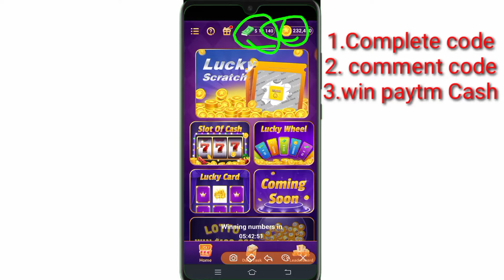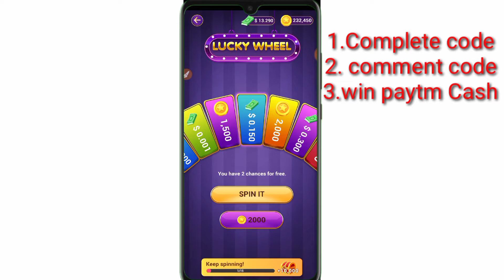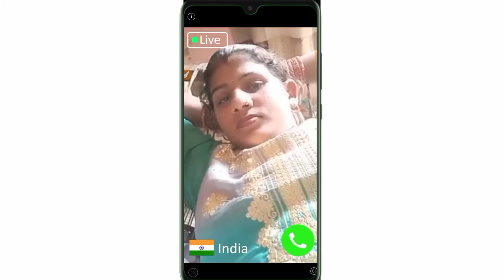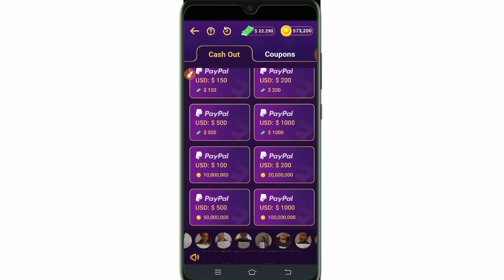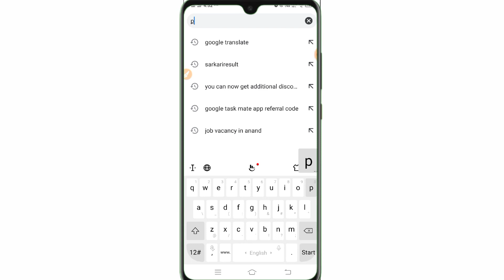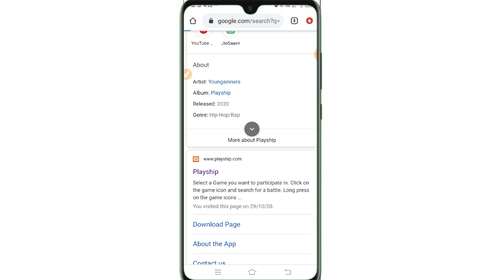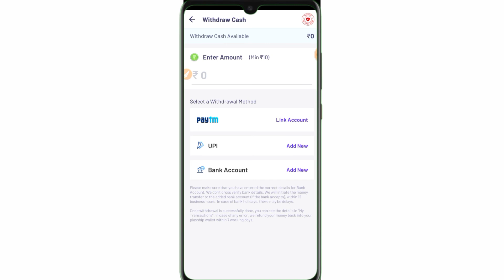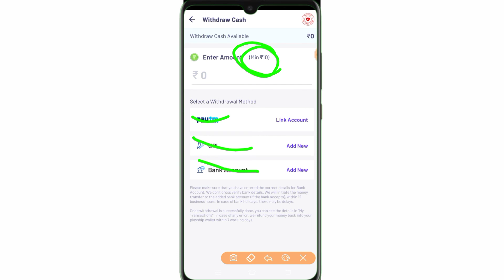How To Get Flipkart Gift Card For Free |Gift Card In 2021 | Amazon/Flipkart/Google Play Gift Card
Free Amazon/Flipkart gift cards 2021 🔥 । Free Giftcards trick। free Giftcards codes 2021🤑Live Proof

Amazon Gift Card How to Get Free Amazon Gift Card | Free Amazon Gift Card 2020

Earn Free Google Play Gift Card In 2020 😁 | Current App Unlimited Trick & Proof | Paypal Gift Card

Free Flipkart Gift Card | How To Get Flipkart Gift Card Codes For Free 2020 |Gift Card In 2020 | Amazon/Flipkart/Google Play Gift Cards

Flipkart Gift Card: How To Get Flipkart Gift Card For Free | Free Flipcart Gift Card Code
Trick 2019

Free Google Play gift card 2020,Google Play gift card 2020,Google Play redeem code free,Play Store

Top 2 Apps To Earn Amazon/Flipkart/Google Play Gift Cards in India 2020

Earn Amazon/Flipkart Gift Cards Free || New Earning Website 2020

Amazon Pay Gift Card Free ₹0/- | Unlimited Trick

video you will get a clear idea about how to earn amazon gift cards online

Hello dosto aajki video main aapse Amazon and flipkart ke Gift Card kaise jeetenge uske baare main baat karunga aur dosto puri baat Mai amazon gift cards/flipkart Giftcards and google play redeem code kaise le uske baare main saari information di hai.
   dosto aajki video main aapke liye paytm Cash giveaway bhi hai uske liye aapko video ko pura dekhna aur like and share Karna aur channel ko subscribe bhi Karna saath main aapko iis puri video mai ek Maine code likha hai usko comment Karna hoga tab aapko milega paytm Cash giveaway so yaar please video ko pura dekhna aur like karke subscribe Karna thank you...

Your Quires :-

 how to get free amazon gift cards and how to get amazon gift cards

earn amazon gift cards by playing games

amazon se free me shopping kaise kare 2020

flipkart se free me shopping kaise kare 2020

get free flipkart gift card id and pin 2020

best app to earn flipkart gift card

best website to earn google play gift card

best website to earn amazon gift cards

google gift card earning app 2020
google gift card free fire
google gift card redeem code
google gift card kaise le
google gift card app